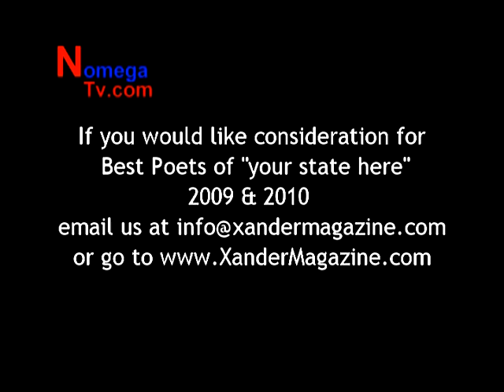Iman Shabazz - Hip - Hop Madness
Iman Shabazz - Hip - Hop Madness Poem